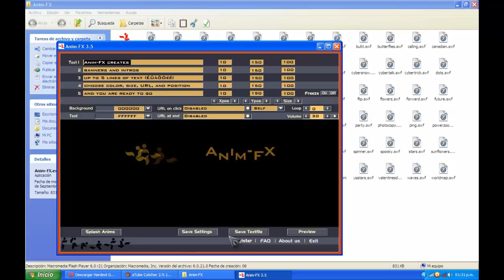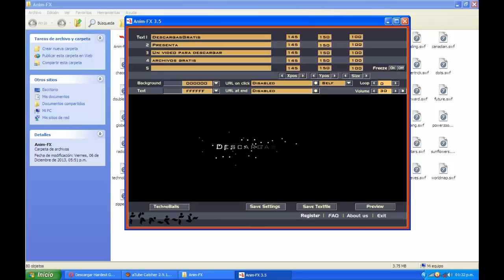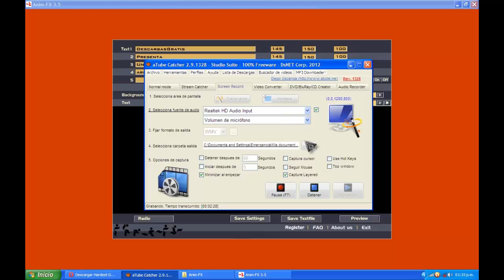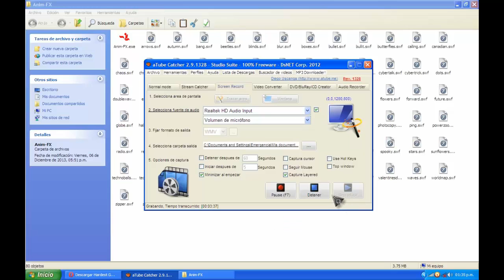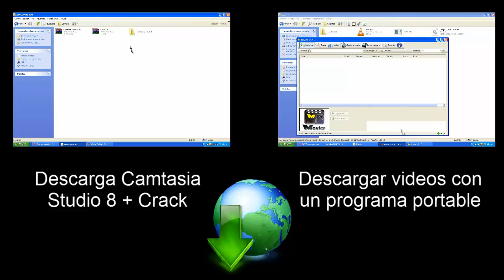Descargar programa para hacer intros (Anim-FX)(Portable)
Hola a toda la gente que visita este video; los saluda DescargasGratis y quiero decir que es mi primer intro que hago y en este video vas a ver un programa que lo e hecho portable que te hace hacer intros. Suerte y nos vemos en otro video :)

XXXXXXXXXXXXXX LINKS DE DESCARGAS XXXXXXXXXXXXXXXXXXXXXXXXXXX

(Ignoren el anuncio, solo denle click al botón de Quitar o saltar publicidad que esta en la parte superior derecha de la pantalla)

COMENTEN SI HAY LINKS CAIDOS.